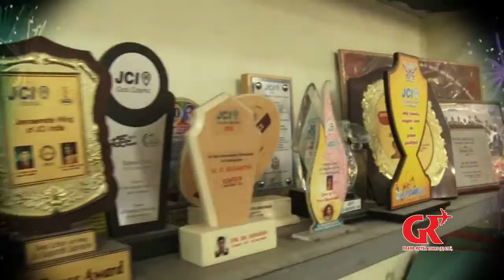GRAND ROYAL TOURS (P) LTD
DOMESTIC & INTERANTIONAL TOUR OPERATOR